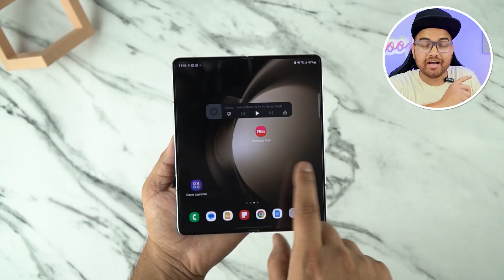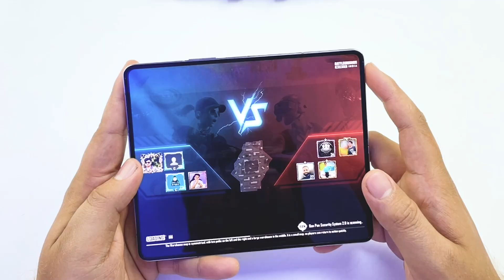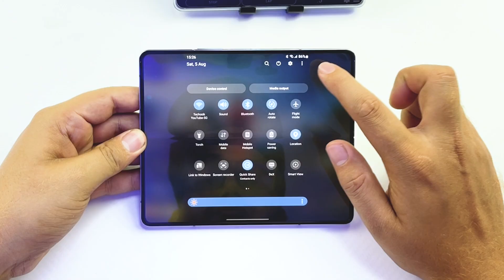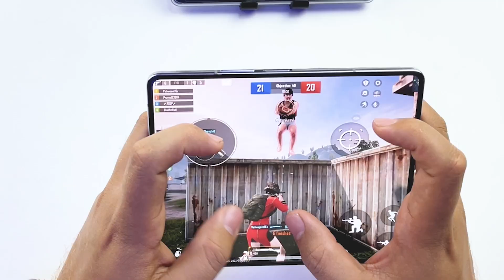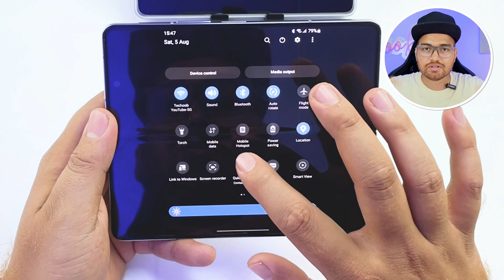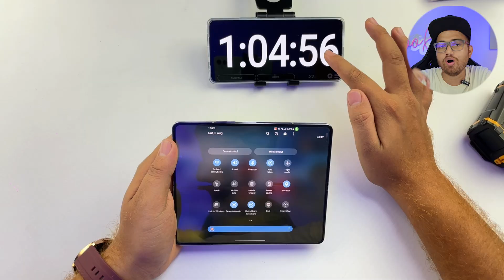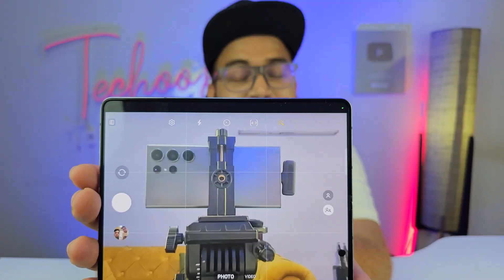₹1,50,000 Samsung Z Fold 5 | 1 Hour Gaming Review Temperature and Battery Drain Test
Samsung Z Fold 5 Luxury Smartphone best Fold Phone of 2023. 1 Hour BGMI Test
Detailed Review is Coming soon.

🌟 Team TECHOOB 🌟